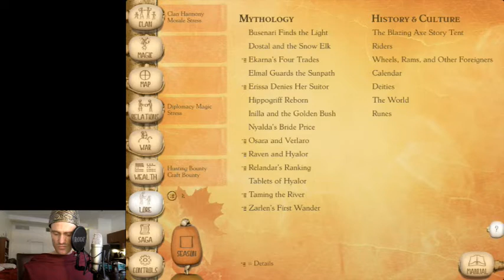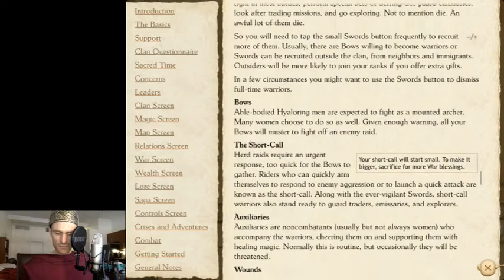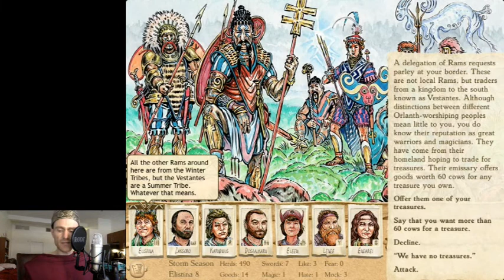Let's Play Six Ages Part 5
The saga continues as we expand our goods trading empire and improve relations with our neighbors -- even those heathen Wheels and Rams.  And the clan is happier than it's ever been.  Next time, we'll be doing a Ritual that will allow us to cross the Black Eel River -- I know, I say that with a possibly misplaced confidence.